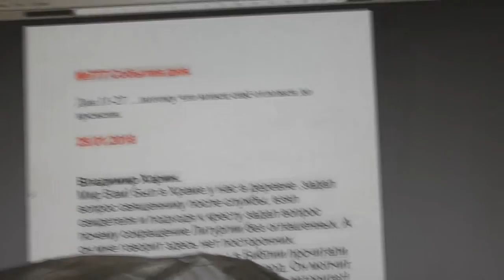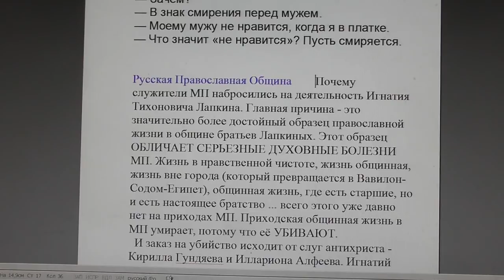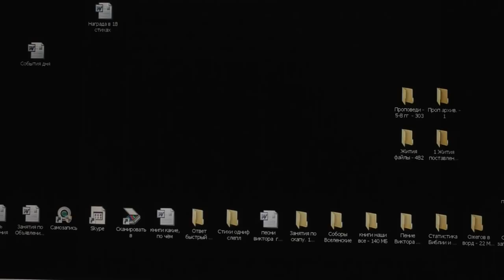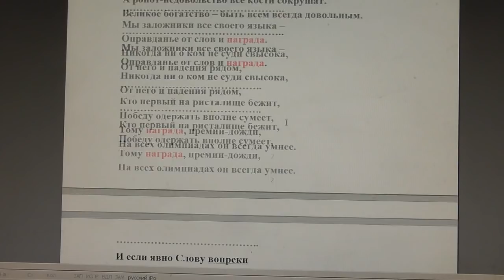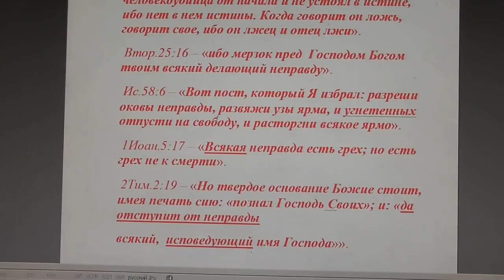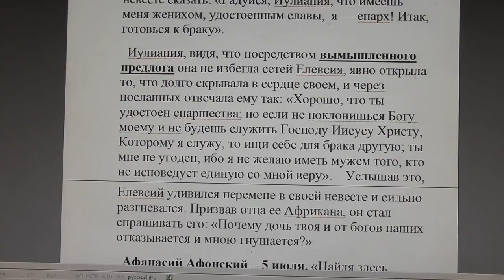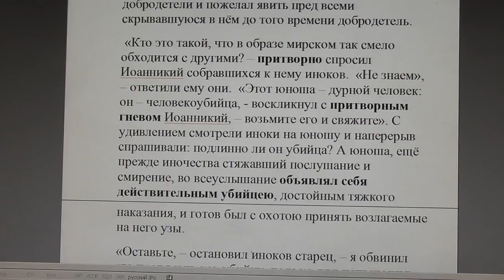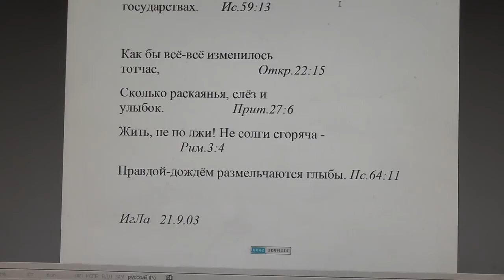№777. События дня. Дан.11:27 …потому что конец ещё отложен до времени. 29. 01. 2018